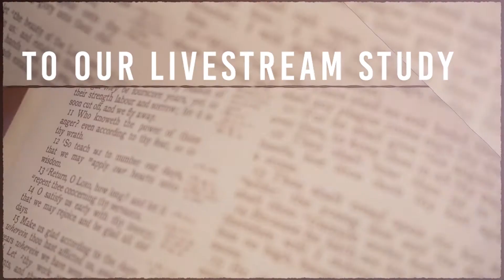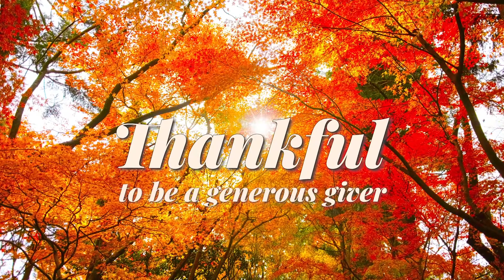Wednesdays with Pastor Kennon | November 18, 2020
Hello and welcome, this is a brand new series of Wednesdays with Pastor Kennon called Thankful. This is an online Bible study from Broadmoor United Methodist Church.